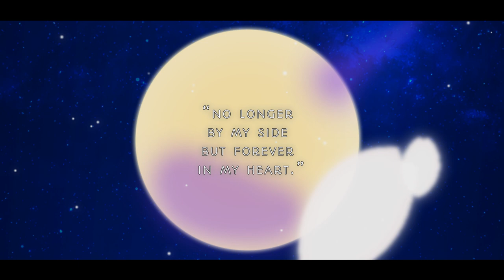【Dreamcatcher】 Deja vu - polish cover【Kisiel】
♪Please watch in HD and put on your headphones!

♪Note♪

Na rocznicę mojej żałoby.
Please rest in peace my furry brother.

♪VOCALS♪

♪Mix||Animation♪
KISIEL

❥ IDX

♪ADLIBS GUIDE♪
❥Mikele

RESOURCES:
BG: pngtree

We only dubbed this song.